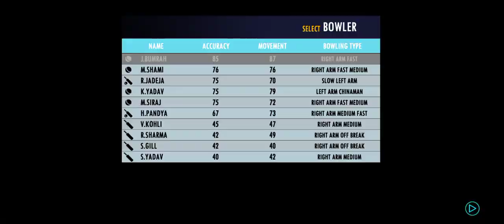INDIA VS AUSTRALIA 1ST T20 MATCH TODAY|INDVSAUS|🔴Hindi| मेने खेली तूफानी पारी|GAMEPLAY#indvsaus 1128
गेम का नाम :- CRICKET 19